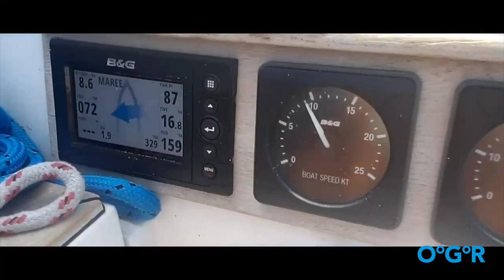Ocean Globe Race 2024 - Evrika - Offshore Media 27/03/24